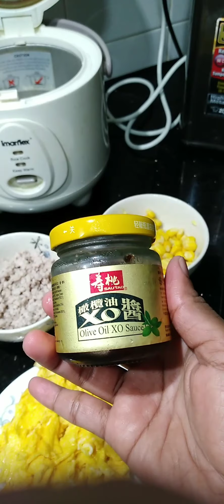My fried Rice .Request ni Boss.